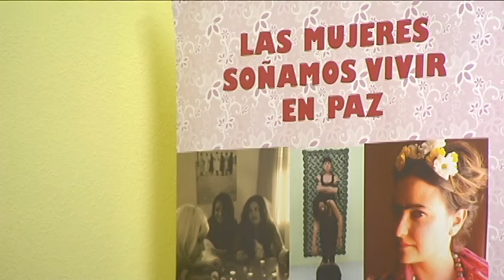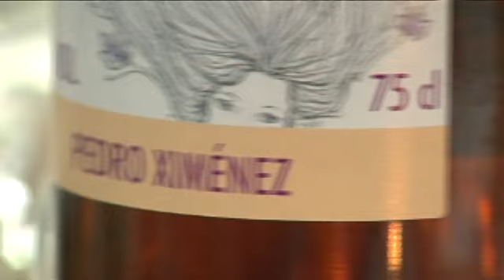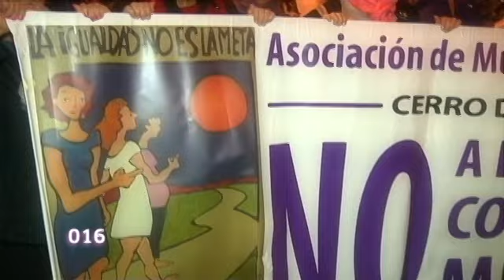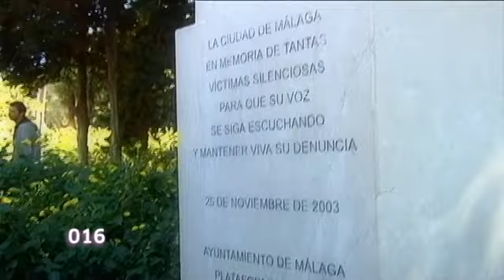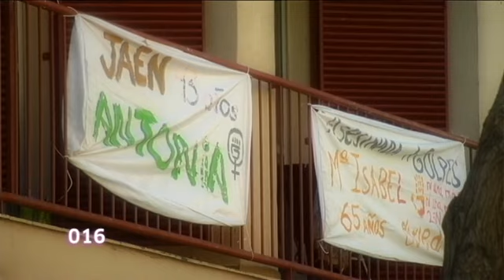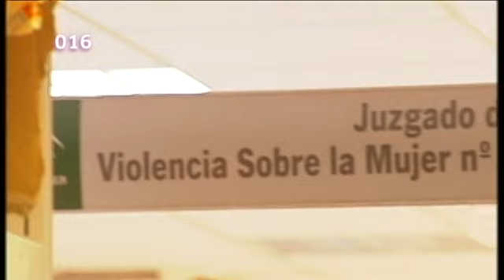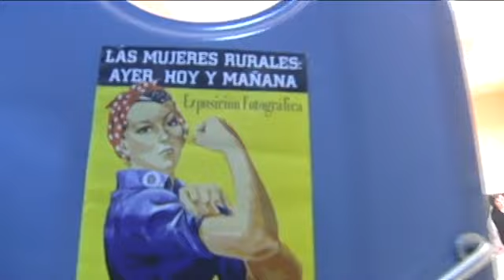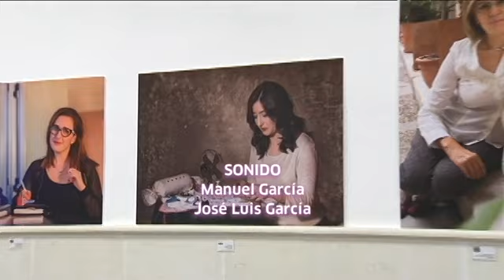Especial Día Internacional contra la Violencia de Género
Se retoma el nombre de este histórico programa con el que se pretende dar respuesta a las demandas de diversos  colectivos sociales acercando  sus preocupaciones a los ciudadanos. "Solidarios" pretende ser una ventana para mostrar otras políticas alternativas y diferentes formas de enfrentarnos a cuestiones diarias como la crisis, el consumo, la educación, etc.

El programa presta una atención por igual a todas las discapacidades (física, intelectual, enfermedad mental, sensorial...). a otros colectivos como el  de los excluidos sociales (parados/as, sin techo, inmigrantes. ). Serán protagonistas de igual manera las asociaciones como los voluntarios.

Programa sustentado en la igualdad, en el que tendrán cabida reportajes que se  acerquen a la realidad de las mujeres y a toda nuestra sociedad como la violencia de género. Las políticas de género serán una línea transversal del espacio. Asimismo, prestara atención a todo lo que ocurre en la calle y se promueve desde los movimientos.

Contará con cuatros reportajes semanales y dos mini secciones, girando en torno a dos cuestiones o temáticas básicas: las personas con discapacidad y la igualdad. Las otras secciones quedarían abiertas a la actualidad.